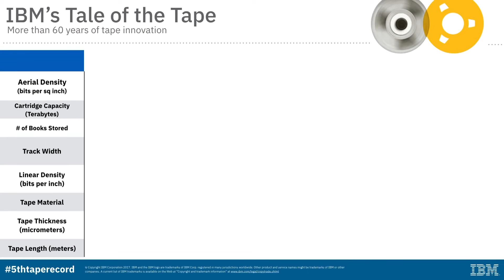IBM Achieves the World’s Highest Areal Recording Density for Magnetic Tape Storage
IBM   Research scientists have achieved a new world record in tape storage – their fifth since 2006. The new record of 201 Gb/in2 (gigabits per square inch) in areal density was achieved on a prototype sputtered magnetic tape developed by Sony Storage Media Solutions.
Tape storage is currently the most secure, energy efficient and cost-effective solution for storing enormous amounts of back-up and archival data, as well as for new applications such as Big Data and cloud computing.

This new record areal recording density is more than 20 times the areal density used in current state of the art commercial tape drives such as the IBM TS1155 enterprise tape drive, and it enables the potential to record up to about 330 terabytes (TB) of uncompressed data on a single tape cartridge that would fit in the palm of your hand. 330 terabytes of data are comparable to the text of 330 million books, which would fill a bookshelf that stretches slightly beyond the northeastern to the southwestern most tips of Japan.